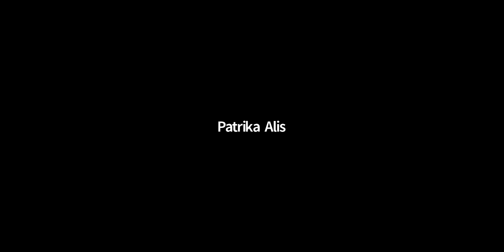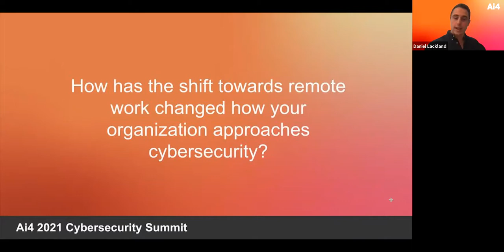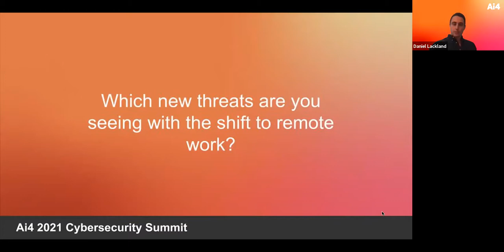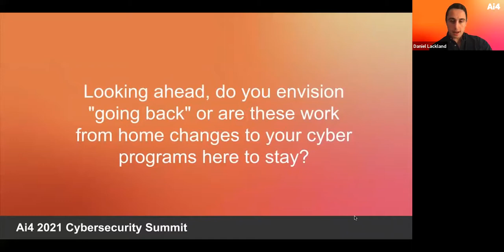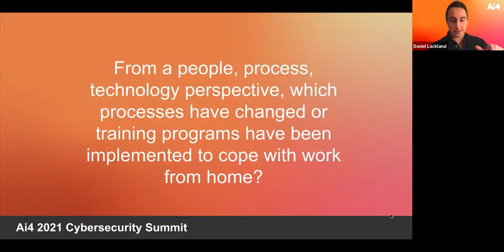Panel: Protecting Remote Workers with AI with Humana, Dräger & Ai4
Panelists:
Parthasarathi Chakraborty, Associate VP, Cloud Security, Cyber Innovation and R&D, Humana
Jeffrey Moore, Chief Product Security Officer, Dräger
Daniel Lackland, Content Lead, Ai4

Abstract:
As the workplace quickly and suddenly transitions to a remote ecosystem, how does the threat landscape change? With home networks, unknown endpoints, and a variety of new risks, how is AI helping manage threats for employees that are far removed from the known office setting? This panel will examine how remote work and AI come together when it comes to cybersecurity.